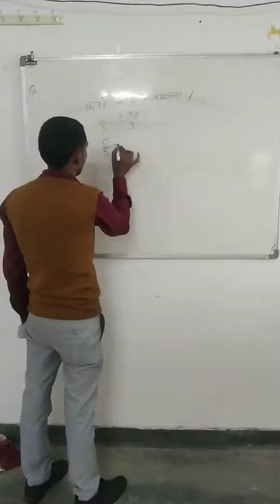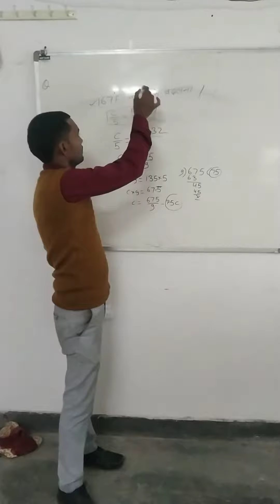फ़ारेनहाइट को सेल्सियस मे बदलना